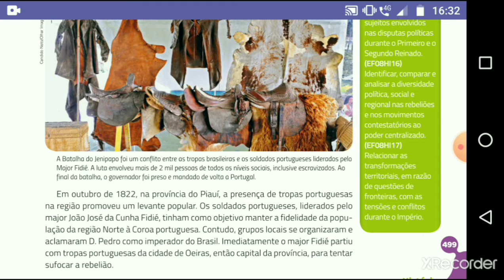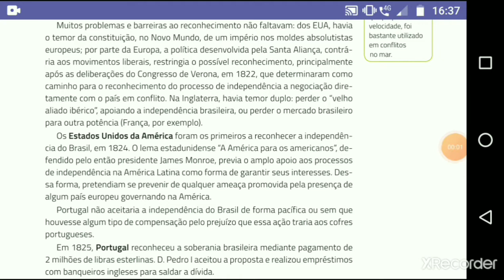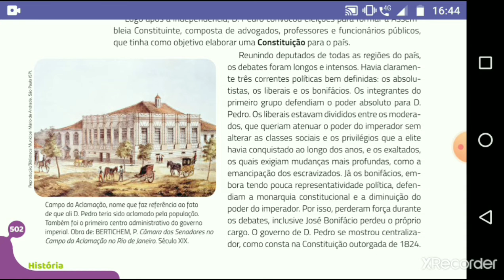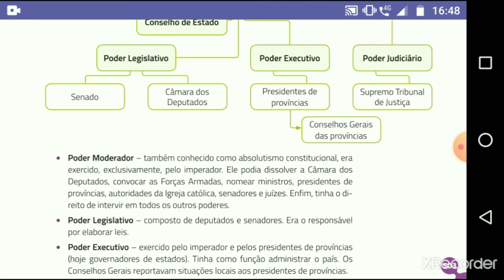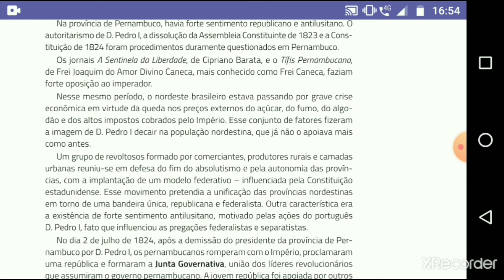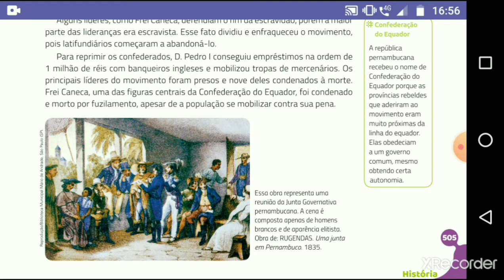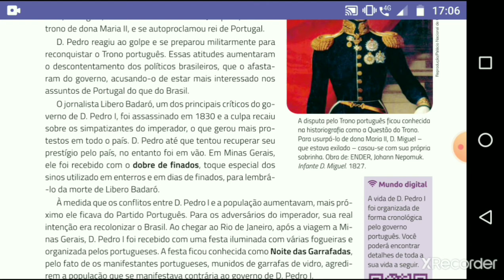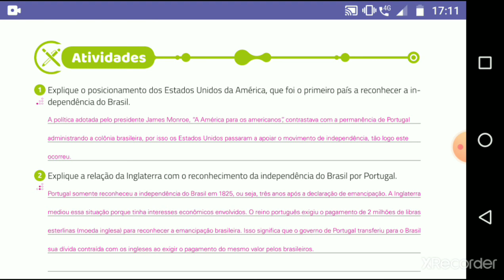Primeiro Reinado 8°ano